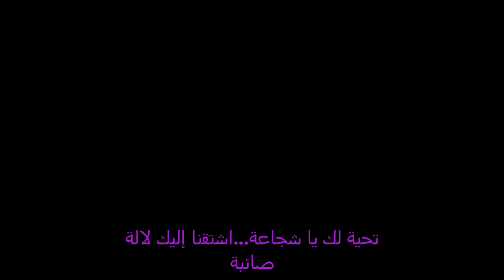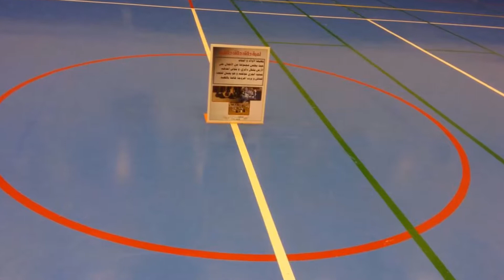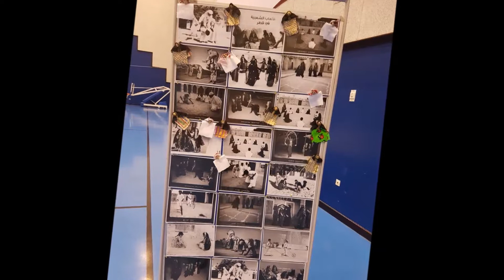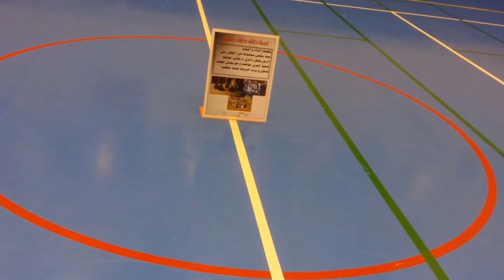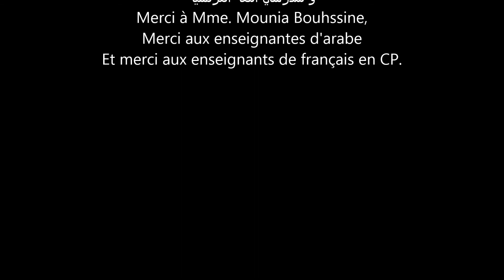Projet jeux populaires 2017الألعاب الشعبية